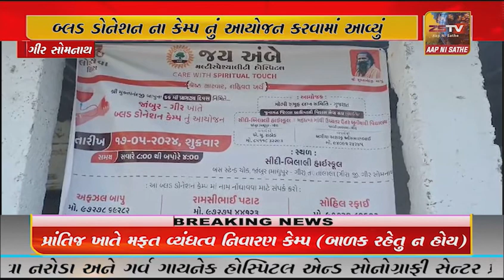મોભી સમૂહ લગ્ન સમિતિ ગુજરાત દ્વારા જાંબુર માધુપુર ગીર ખાતે બ્લડ ડોનેશન ના કેમ્પ નું આયોજન કરવામાં...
મોભી સમૂહ લગ્ન સમિતિ ગુજરાત દ્વારા જાંબુર માધુપુર ગીર ખાતે બ્લડ ડોનેશન ના કેમ્પ નું આયોજન કરવામાં આવ્યું